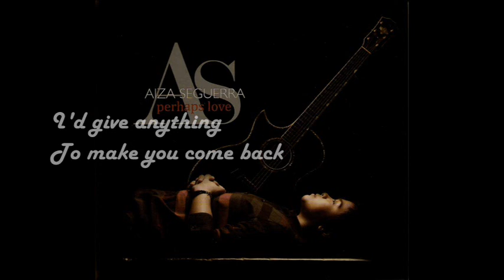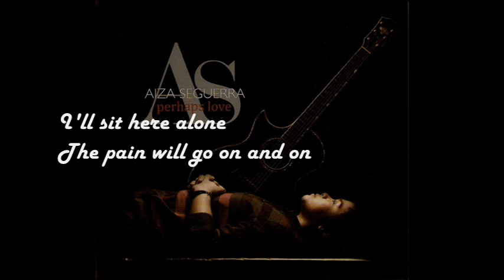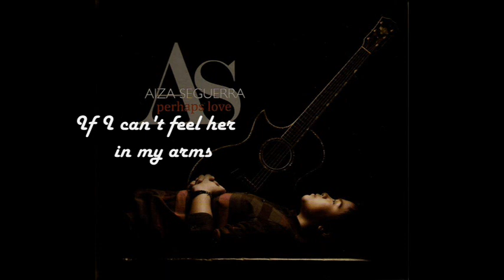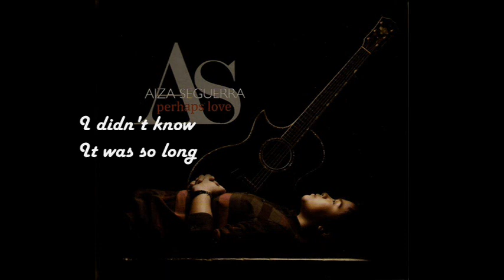She's Gone by Aiza Seguerra with lyrics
Cariza Yamson Seguerra better known as Aiza Seguerra is the only daughter of Mr. Decoroso "Dick" Seguerra and Mrs. Caridad "Caring" Yamson-Seguerra. She first dazzled the viewing public as a cute three-year-old contestant of Eat Bulaga!'s Little Miss Philippines. Her natural charm also worked on Tito Sotto, Vic Sotto , and Joey de Leon , such that she became part of the long-running show from 1987 to 1997. And that was the beginning of her long career as a child superstar.

Aiza may be inches away from being a five footer, but her zest for life is taller than anyone can imagine. An example to this is how she handled herself when her popularity as a child co-host of Eat Bulaga slowly faded as she grew older. When she was given a break in the said noontime variety show, she became a phenomenon. Her duck walk was imitated nationwide by kids and her famous vow, the word she uttered after telling the tele-viewers the title of the poem she was to recite that day became a common expression for years.

She has appeared in more than 30 movies and TV shows to date. As a child star, she often got the cute roles and was selected as Vic Sotto 's daughter in countless movies. She was Enteng Kabisote's charming daughter. She portrayed the role of Aiza Kabisote from 1987 to 2007. These movies gave her the chance to work with such excellent actors as Roderick Paulate, Maricel Soriano, Gary Valenciano and the late Charito Solis.

As with most child stars, Aiza struggled to continue her success in her teenage years.She only appeared in six movies for Regal Films. One unusual interest of Aiza's as she was growing up was sharpshooting! She became quite an expert at it. At 14 she competed in Bong Revilla's Invitational Shootfest '98, and has won several awards in the sport.

Seguerra studied in Operation Brotherhood Montessori Center and she later enrolled at the College of Fine Arts and Design of the University of Sto. Tomas and acquired a college degree.

Aiza reinvented herself in her twenties by showing her talent in music. She sings and plays the guitar. Her single became a major hit that year and enabled her to start a new career. She has finally erased the public's image of her child star days and replaced it with a better picture of a well-rounded performing artist. She is now dubbed as the "Asian Acoustic Sensation".